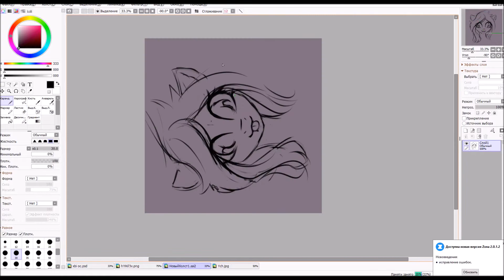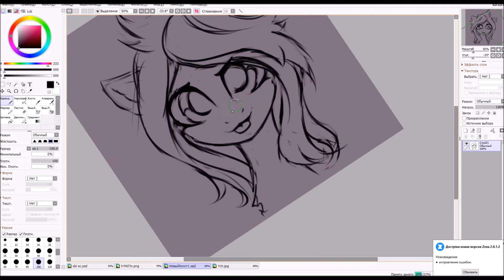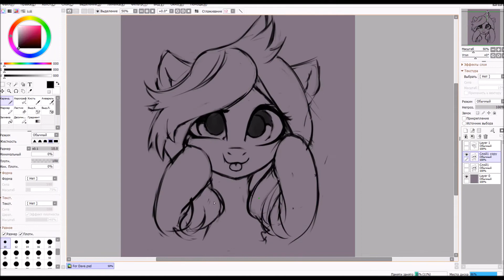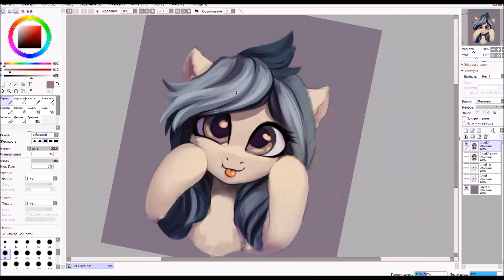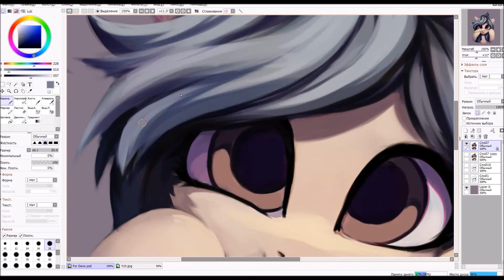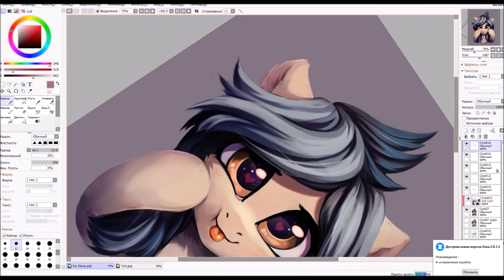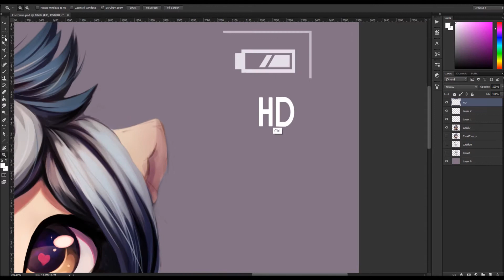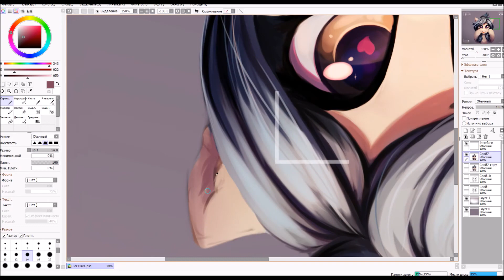Art Timelapse: Smile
A new timelapsssse. I really enjoyed drawing this art. It was fun!